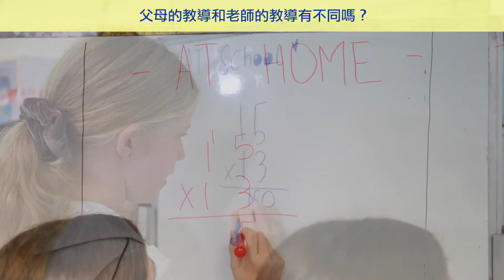Student Interview: Mia, Joseph and Mahya (Bui O Public School)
Do you notice any difference between how Chinese and non-Chinese cultures do the column form of 2-digit x 2-digit multiplication? Let Mia, Joseph and Mahya tell you!